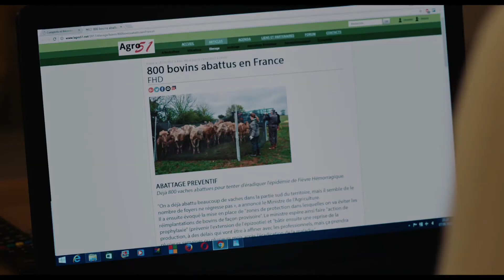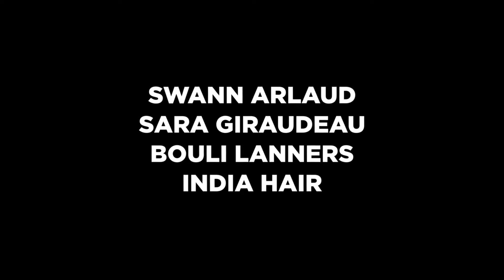Trailer Petit paysan - NRFF2018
Pierre, la trentaine, est éleveur de vaches laitières. Sa vie s’organise autour de sa ferme, sa sœur vétérinaire et ses parents dont il a repris l’exploitation. Alors que les premiers cas d’une épidémie se déclarent en France, Pierre découvre que l’une de ses bêtes est infectée. Il ne peut se résoudre à perdre ses vaches. Il n’a rien d’autre et ira jusqu’au bout pour les sauver.